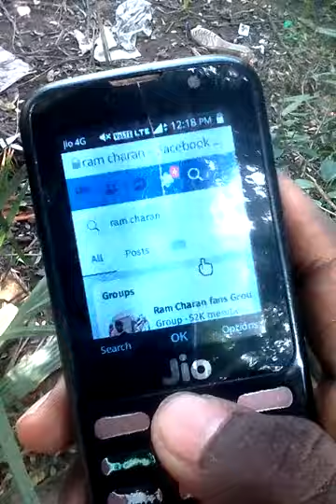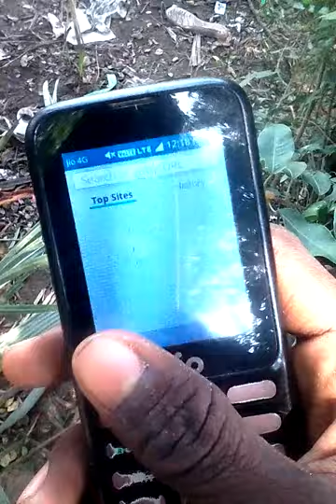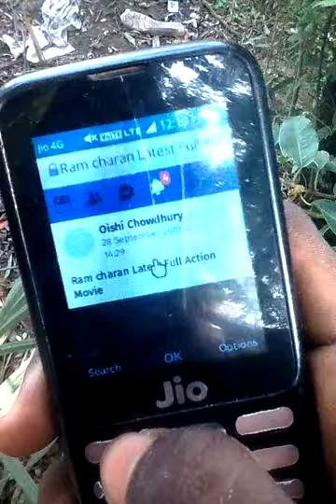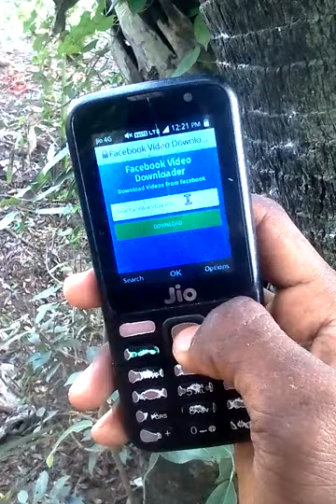how to download facebook videos in jio phone in telugu | jio phone Telugu tricks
hii friends my name is venky wellcome to techboyvenky

how to edit videos in jio phone in telugu
how to edit photos in jio phone telugu
how to edit photos in jio phone online in telugu
how to edit videos in jio phone telugu
how to earn money in jio phone in telugu
how to download new movies in jio phone in telugu
how to download new movies in jio phone in tamil
how to download new movies in jio phone in telugu 2019
new movies download in jio phone in telugu
new telugu movies download in jio phone in telugu
letest telugu movies download in jio phone in telugu
tik tok in jio phone in telugu
how to use playstore in jio phone in telugu
how to change image background in jio phone in telugu
jio phone photo editing in telugu
jio phone video editing in telugu
photo editing in jio phone in telugu
video editing in jio phone in telugu
how to play online games in jio phone in telugu
play online game in jin jio phone kyepad in telugu
how to use tik tok in jio phone telugu
how to use tik tok online in telugu
how to use whatsapp in jio phone in telugu
how to use whatsapp status in jio phone in telugu
whatsapp status in jio phone in telugu
how to create facebook account in jio phone in telugu
facebook account create in jio phone in telugu
how to delete facebook account in jio phone in telugu
delete facebook account in jio phone in telugu
how to download facebook photos in jio phone in telugu
how to download facebook videos in jio phone in telugu
facebook photos download in jio phone in telugu
how to change facebook name in jio phone in telugu
change facebook name in jio phone in telugu
how to change facebook pasword in jio phone in telugu
change facebook pasword in jio phone in telugu